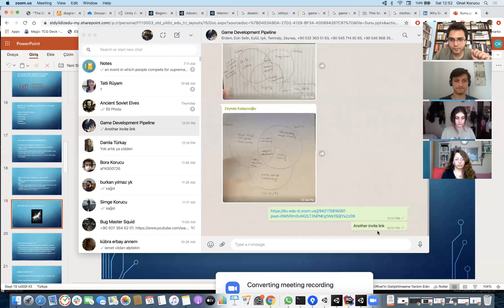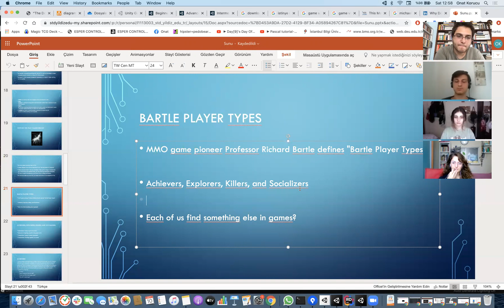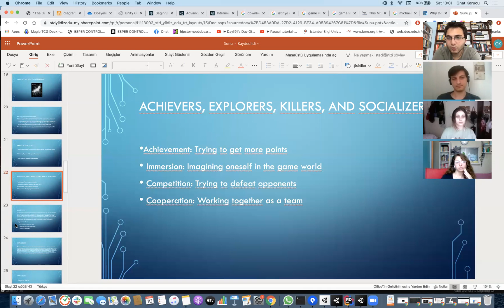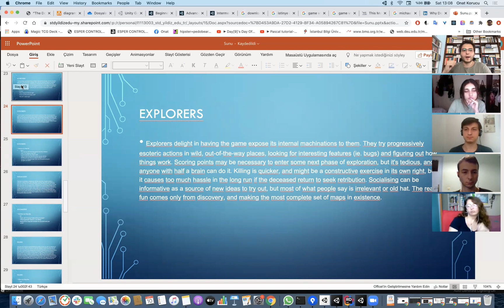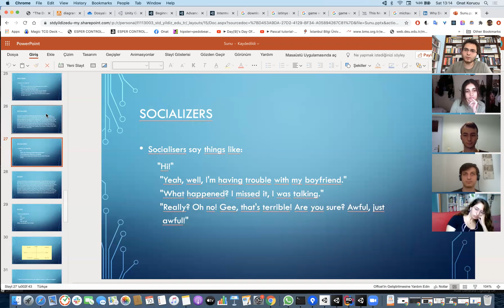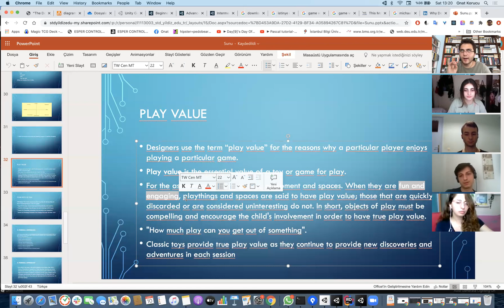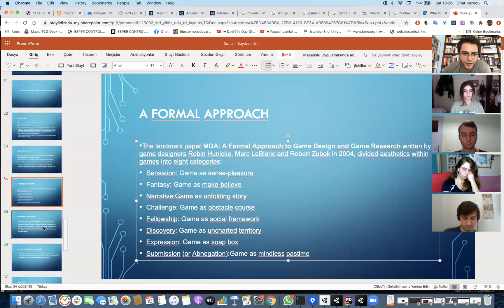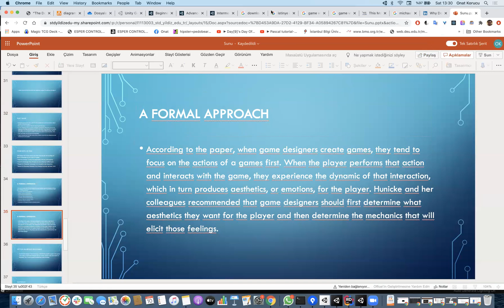Game Development Pipeline lecture2 part2 (2020 Autumn)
History of games, why we play games, player types, the theory of fun; roles, required skills, and outputs of each role are discussed.